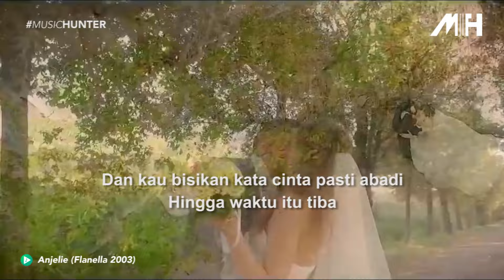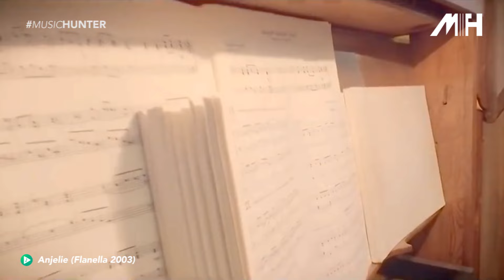Flanella - Anjelie (Lirik video cover)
Anjelie adalah lagu dari band Flanella yang cukup populer di era tahun 2000. lagu-lagu dari band asal Malang ini cukup memberikan warna baru di blantika musik tanah air saat itu.

Yuk langsung tonton aj guys!